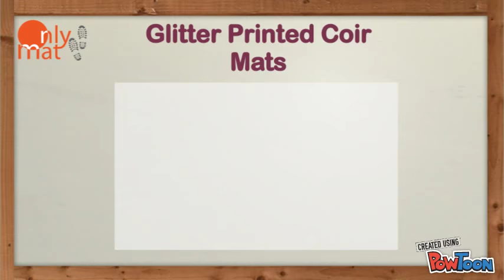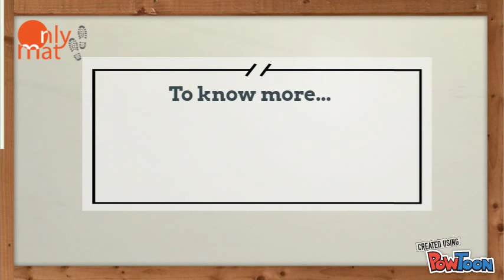Onlymat-Doormats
All of us are familiar with doormats because they are common in almost every home that we go to. This is because they serve two purposes; one is to accentuate the look of a house and the other is to trap and capture dirt that is entering the house via the shoes or sandals.